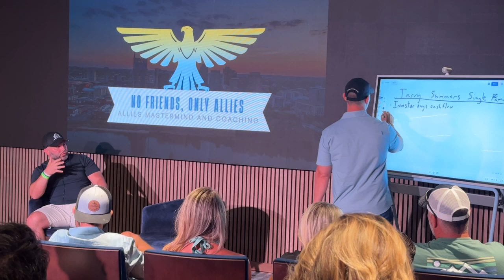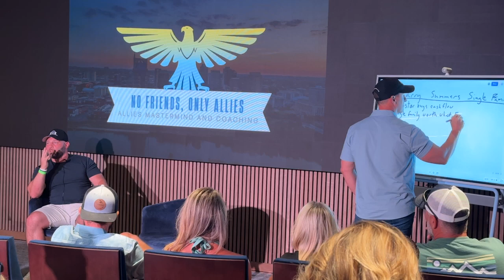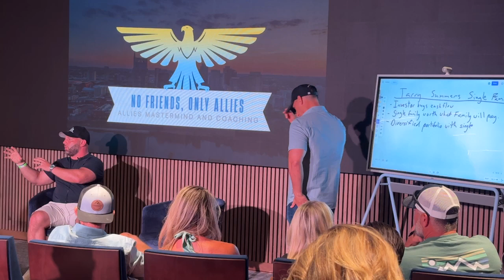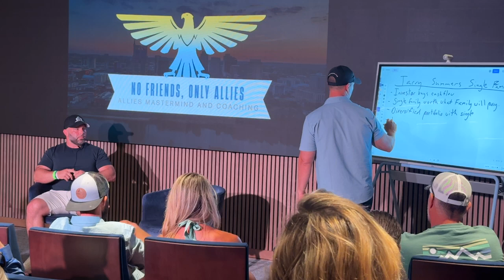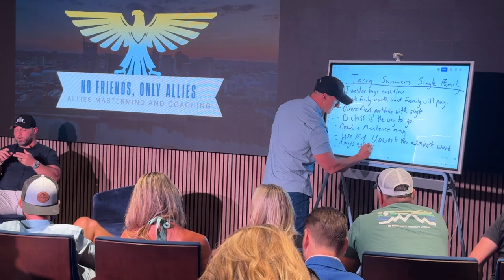Unveiling the Truth: Why Single-Family Homes Are the Hidden Gems of Real Estate Investing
In this compelling video, we dive deep into the world of real estate investing with industry veterans who reveal the often-overlooked advantages of single-family homes. You'll discover why these assets, often overshadowed by multi-family properties, are actually some of the most resilient and profitable investments in today's market.

Starting with the journey of Terry, a seasoned real estate investor, this video covers his early experiences in the industry, including his shift from working at a fitness club to managing a multi-million dollar real estate portfolio. Terry shares his insights on the significance of single-family homes, including their value as stores of wealth, their appreciation potential, and their liquidity compared to larger, more complex assets like multi-family units.

Key highlights include:

Terry’s First Real Estate Deal: How an $80,000 investment turned into a $27,000 cash-out refinance, sparking his passion for real estate.
The Power of Single-Family Homes: Why single-family homes offer unparalleled advantages, including ease of liquidation and strong appreciation, even in volatile markets.
Private Money vs. Hard Money: An in-depth discussion on the differences between private and hard money, and why private money can be a game-changer for real estate investors.
Building a Strong Team: Terry explains how he built a robust property management system and the importance of clustering properties for efficiency.
The Future of Real Estate: Insights into market cycles, the impact of interest rates, and why the demand for single-family homes will continue to rise.
This video is packed with actionable advice for both novice and experienced investors, offering a real-world perspective on what it takes to succeed in real estate. Whether you're looking to start your real estate journey or refine your strategy, Terry’s experience provides invaluable lessons on leveraging single-family homes for long-term wealth.

Don’t miss out on learning from the best—watch until the end to see how you can apply these strategies to your own real estate ventures!